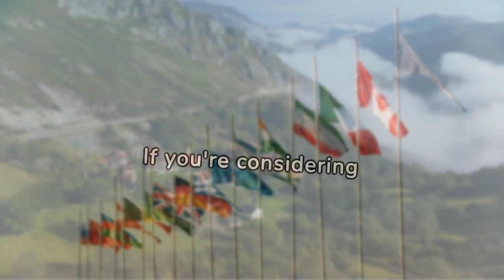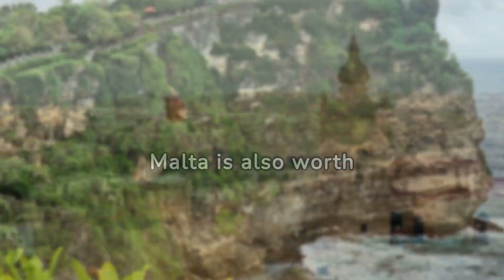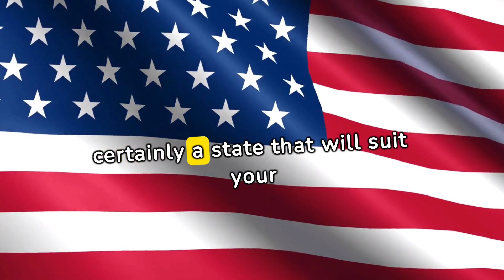10 English Speaking countries That are Best To Retire our to live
10 English Speaking countries That are Best To Retire our to live